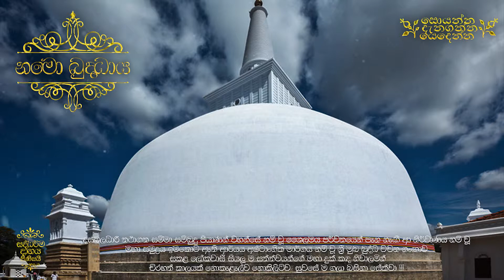නමෝ බුද්ධාය | ස්වර්ණමාලී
අදටත් විරාජමානව අනුරපුර රාජධානියේ දිදුළන සෝභමාන වූත් ගාම්භීර වූත් රුවන්වැලි මහ සෑ රජාණන්ගේ අතීත කතාව, මෙසේ දක්වමු.
කම්පිත සිත් සතන් අකම්පිත වෙත්වා !!!
නිවනින් ම නිවෙත්වා !!!